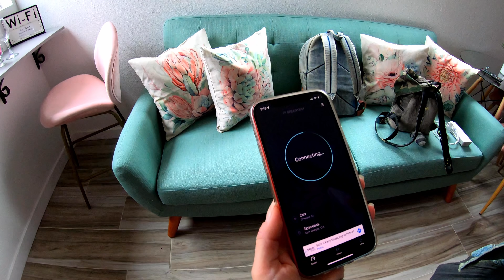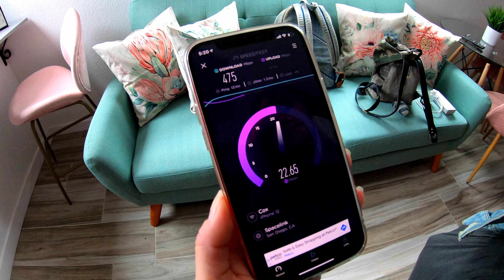Jak się jeździ w Los Angeles? Jedziemy do San Diego!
Zaczynamy naszą kilkutygodniową przygodę w San Diego!
Kamera GoPro 7 Black
Mikrofon Rode VideoMicro
Dron Dji Spark
Zegarek Garmin Fenix 5 Sapphire